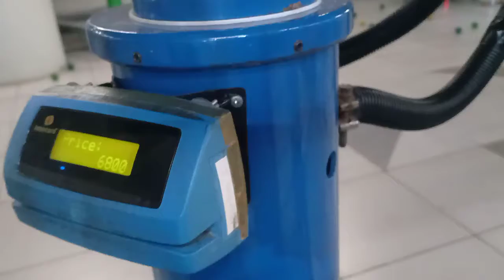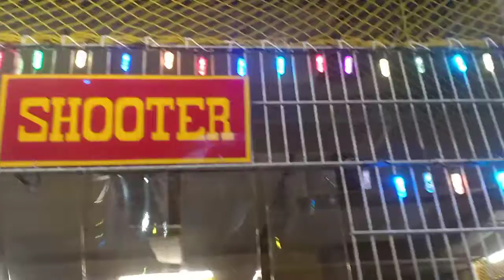Main Shooter Di Kings Fun World